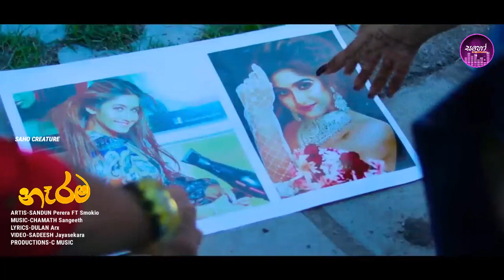Narama(නෑරම)Sandun Perera Ft Smokio_2022 New Song_Full Song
නෑරම

ARTIS-SANDUN Perera FT Smokio
LYRICS-DULAN Arx
VIDEO-SADEESH Jayasekara
PRODUCTIONS-C MUSIC

And Never Miss Updates & New Video

Thanks Your🙏🙏🙏
God Blass Your🙏🙏🙏

My Other"s Channel

Tags,,,

SAHO CREATURE PRESENT"